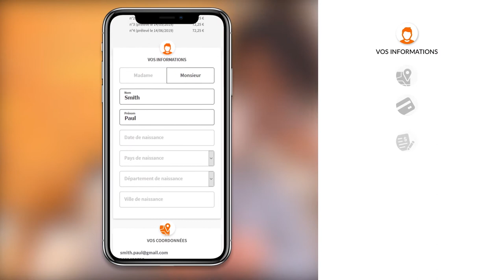L'offre Cofidis Pay : 3 et 4 fois web/mobile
L’offre Cofidis Pay en 3 et 4 fois pensée mobile first, pour développer votre business.

➽ Experts en solutions de financement depuis 40 ans, nous concevons des offres de paiement omnicanales qui s’adaptent à tous les contextes de vente. Avec plus de 1000 partenaires, nous proposons aujourd’hui l’offre la plus large du marché et vous accompagnons quel que soit votre secteur d’activité grâce à notre expertise.